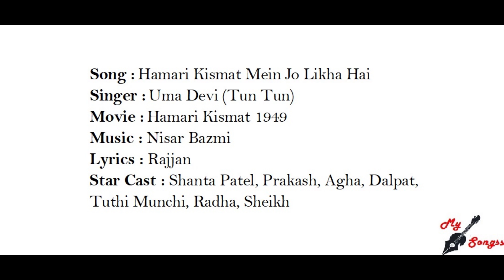Hamari Kismat Mein Jo Likha Hai, Movie : Hamari Kismat 1949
Song :  Hamari Kismat Mein Jo Likha Hai
Singer :  Uma Devi (Tun Tun)
Movie :  Hamari Kismat 1949
Lyrics : Rajjan
Star Cast : Shanta Patel, Prakash, Agha, Dalpat, Tuthi Munchi, Radha, Sheikh